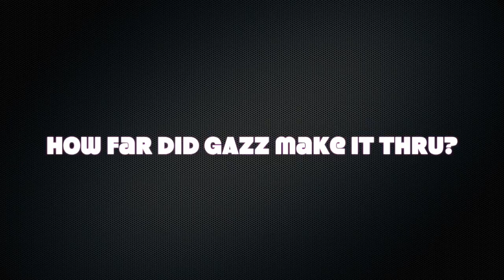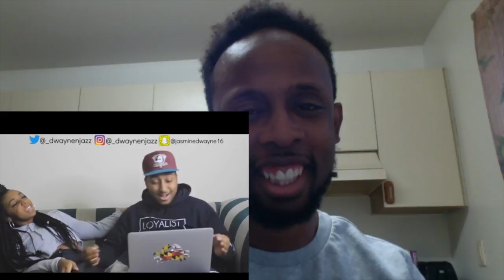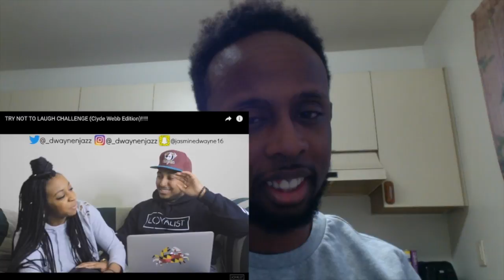HOW FAR DID DWAYNE & JAZZ MAKE IT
Original Videos